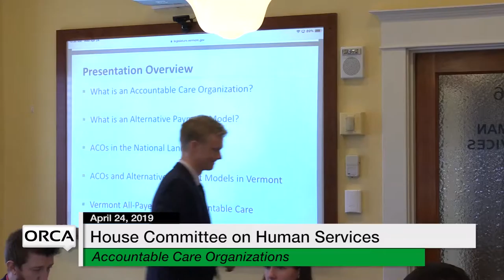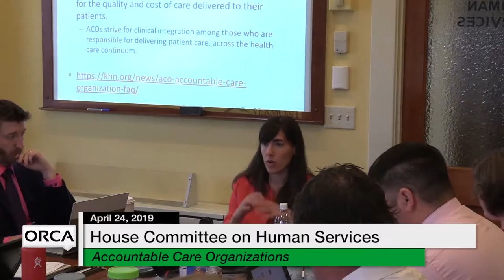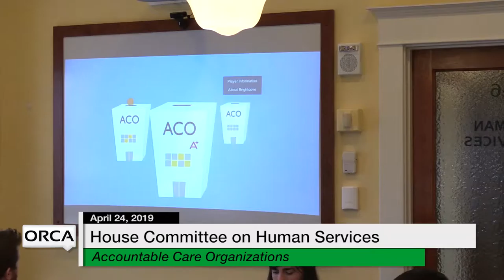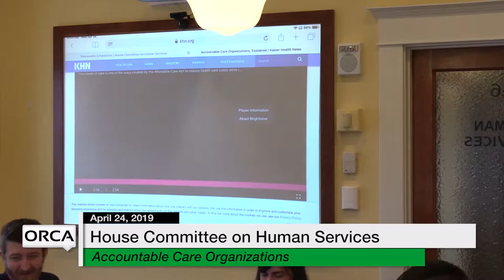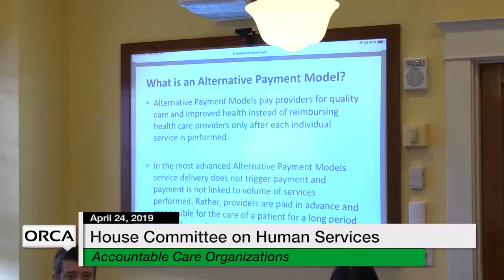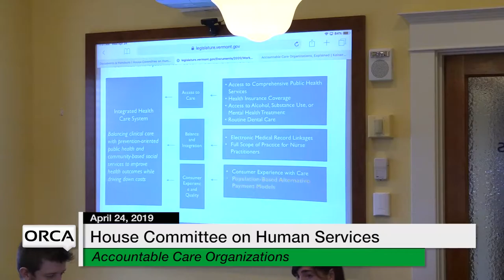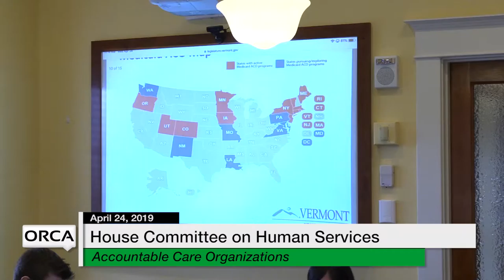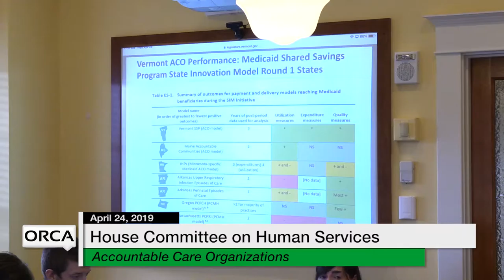Vermont State House - Accountable Care Organizations, S.86 4/24/19